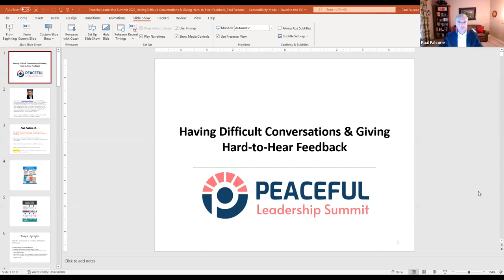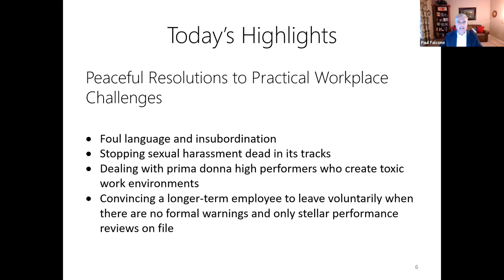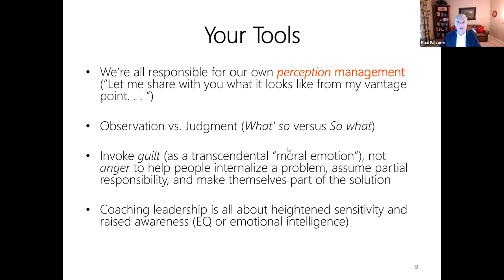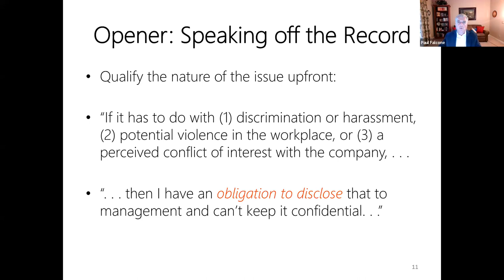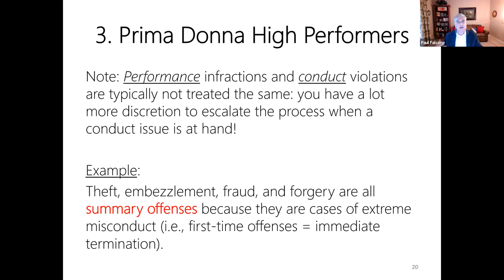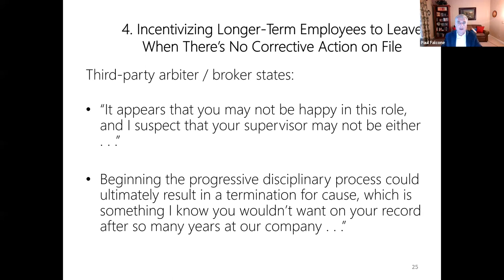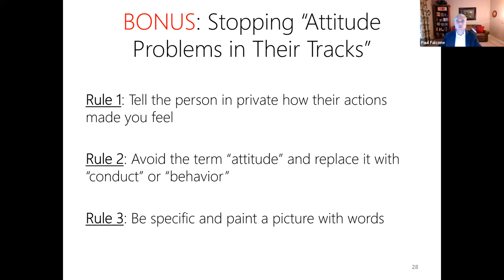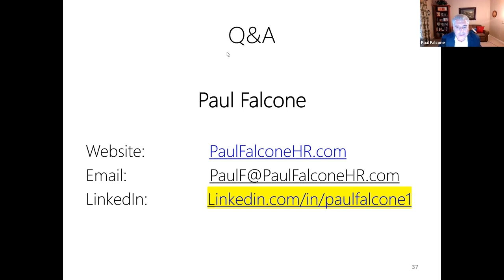How to Have Difficult Conversations at Work About the Toughest Workplace Issues - Paul Falcone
This Panel Discussion was from Day 2 of the 2022 Peaceful Leadership Summit

TOPIC
How to Have Difficult Conversations at Work About the Toughest Workplace Issues

OVERVIEW
Sexually offensive behavior, foul language, and attitude problems – whether you’re encountering commonplace or exceptionally serious employee relations issues, you’ll need a down-to-earth strategy to protect yourself and your organization and get your employees back on the right track—peacefully and without a lot of drama. Verbally addressing problems head-on can be a daunting task because of the confrontational nature of “constructive feedback,” not to mention the record that you’re creating, which can land your company in legal hot water if not managed correctly. But fear not – HR practitioner, employment expert, and former CHRO of Nickelodeon, Paul Falcone, will join us to share insights from his book, 101 Tough Conversations to Have with Employees—A Manager’s Guide to Addressing Performance, Conduct, and Discipline Challenges, ranked #1 in the Amazon categories of “Best Sellers in Human Resources and Personnel,” “Business Mentoring and Coaching,” “Business Conflict Resolution & Mediation,” and “Business Decision-Making and Problem Solving.”